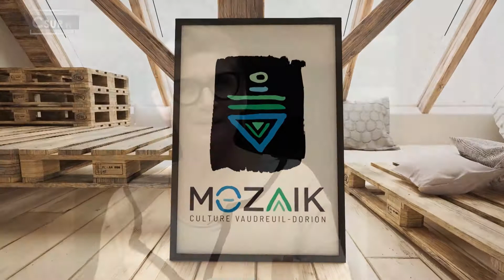💚 MOZAÏK | LE MONDE COLORÉ DE SONIA HABERSTICH